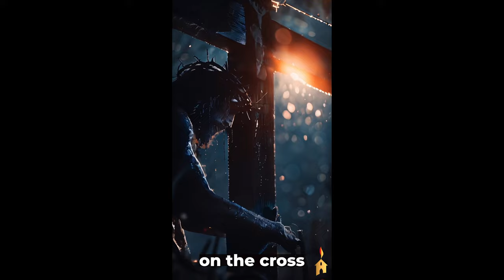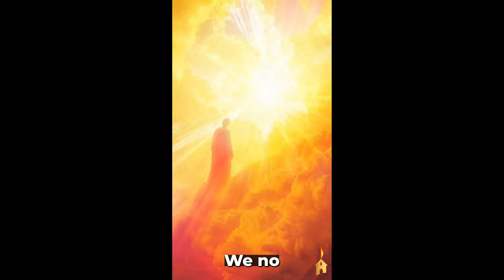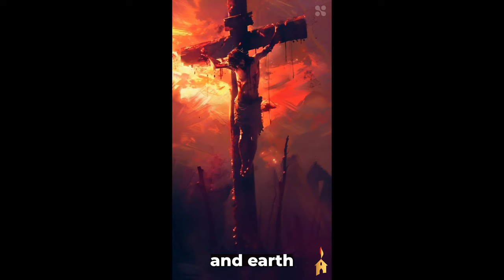The MOST Famous Bible Story Everyone Get WRONG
🙏 Unlock the secrets to financial freedom and spiritual growth with The Blessing Report! 💰✨ Join Winston Mayo as he shares life-changing insights and opportunities to help you thrive. 🌿🕊️
Discover:

How to claim your free stocks from top platforms 📈👍
Winston's powerful book and eBook on success 📚🔑
Exclusive discounts and resources for your journey 🎁💡
Inspiring podcasts to uplift your soul 🎧🙌

Connect with The Blessing Report on social media for daily motivation and a supportive community:

Ready to go all in? 🙋‍♂️🙋‍♀️

Sign up for exclusive content: 👉 TheBlessingReport.com 📩

Let's unlock your true potential together! 🗝️💪
FREE STOCKS AND RESOURCES

Visit TheBlessingReport.com for more information and opportunities! 🌟